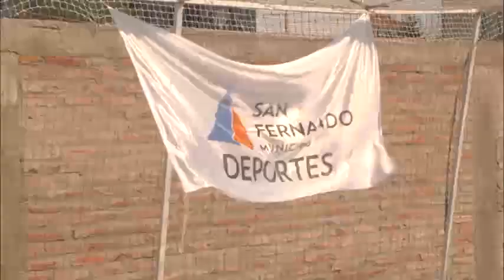El Poli N° 1 ya cuenta con una nueva cancha de tenis profesional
En el marco de un encuentro deportivo de la Escuela Municipal de Tenis, quedó inaugurada la nueva cancha de cemento acorde a las medidas reglamentarias. En el gran debut, jugaron sets de dobles los tenistas adaptados Jesús García, Federico Casse y Gerónimo Niro Bauer, quienes representaran a San Fernando en el Torneo Nacional de Mendoza, y a la Argentina en el Mundial de República Dominicana.